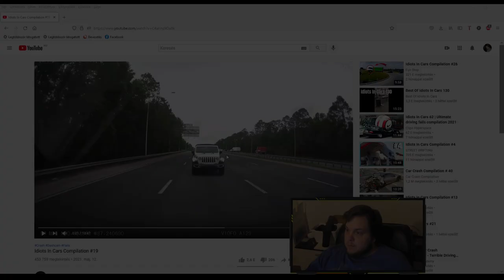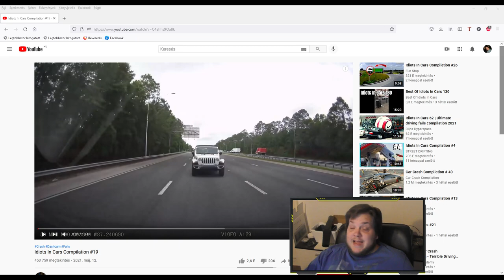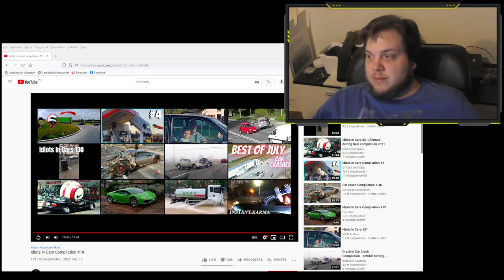Honnan loptátok a jogosítványotokat ti kretének?! #1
Ennek a videónak a lényege, hogy olyan autós videót nézek végig, amiben "furcsa" módon viselkednek a Zemberek. Ha tetszett, oszd meg, likeold, a lényeg, hogy jól szórakozzatok :D